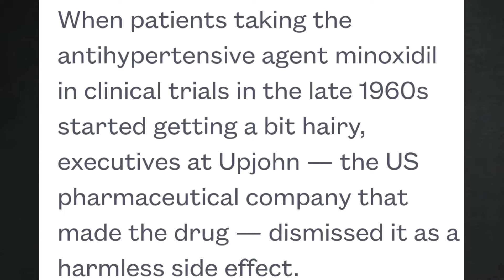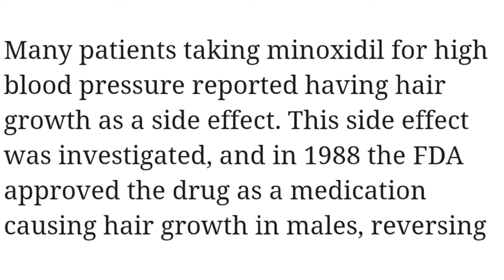Minoxidil Ki Asli Sachai: Kya Meri Mardangi Kam Ho Jayegi ?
Traya Minoxidil Review | Traya Oral Tablets Review | Traya Diet Formula

Take Any Medicine Only After Consulting Your Doctor Because These Medicines Can Gives You Side Effects If You Will Do Self Medication. Video is only for your information. And Am share my personal experience.